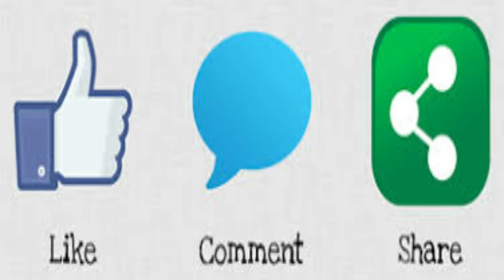பிறவாமையை பெற்றுக்கொள்ள சிவனே கதி | சிவனின்றி ஓர் அணுவும் அசைவதில்லை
aanmiga nanban

intro video by : Takaval Network